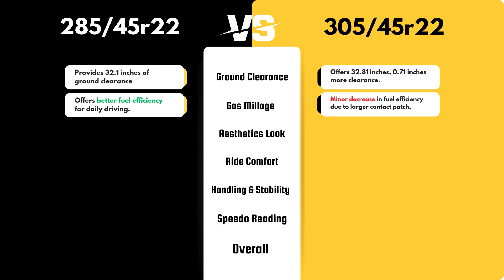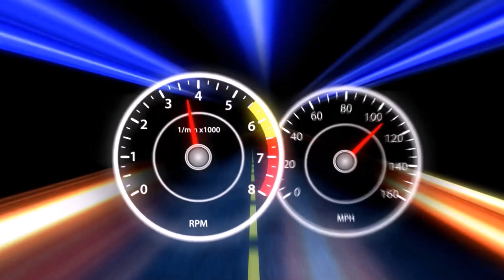Tire Size 285/45r22 vs 305/45r22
In this 285/45r22 vs 305/45r22 video, we compare two popular tire sizes to help you make an informed choice for your vehicle. We begin with a fitment guide to see how each tire size fits on various vehicles.

The video then explores how ground clearance differs between the two sizes, which affects off-road capability.

Next, we look at gas mileage, analyzing how these tire sizes impact fuel efficiency.

The aesthetics section discusses how each tire affects your vehicle’s appearance, followed by a comparison of ride comfort for long-distance driving. Handling and stability are also covered, crucial for your driving experience.

Lastly, we review speedometer accuracy, before concluding with an overall summary to help you decide which tire is best suited to your needs.

28545r22vs30545r22 #285/45r22vs305/45r22